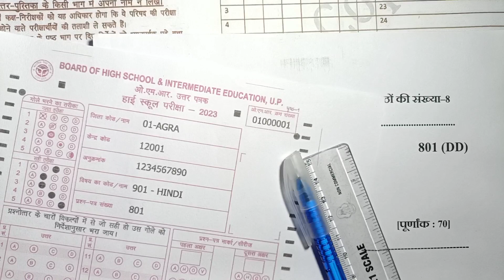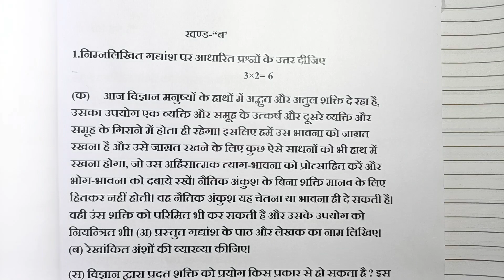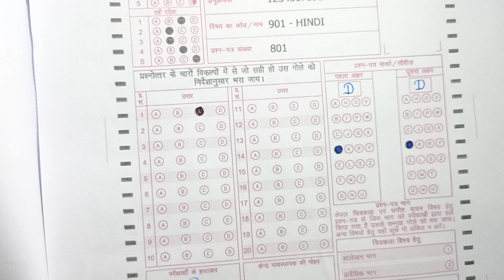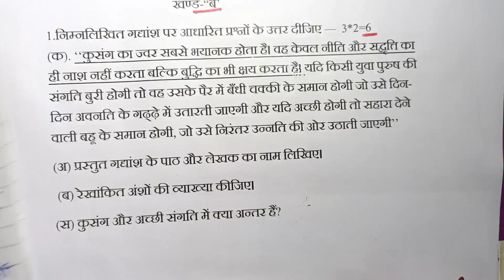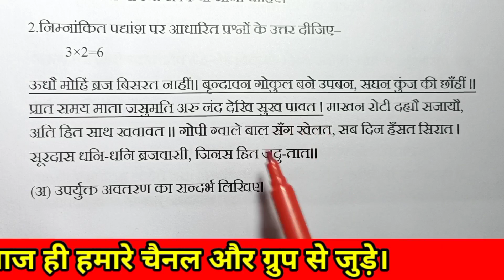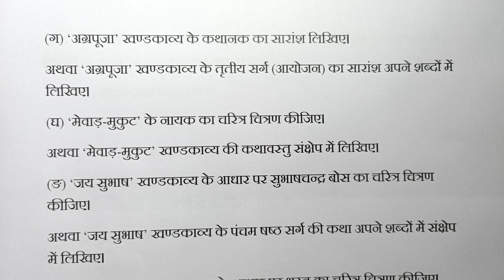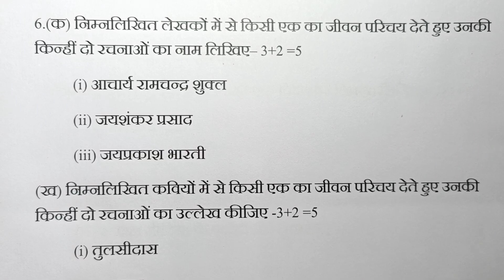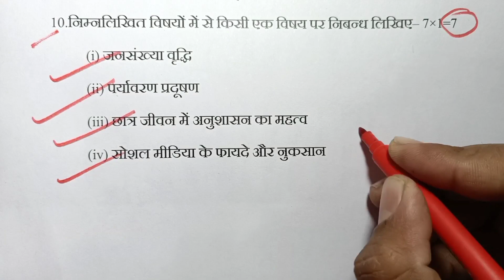22 फरवरी को हिन्दी की कॉपी कैसे लिखें 2024/Hindi ki copy kaise likhe 2024 class 10/board exam 2024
22 फरवरी को हिन्दी की कॉपी कैसे लिखें 2024/Hindi ki copy kaise likhe 2024 class 10/board exam 2024

Hello students–

Is video men maine bataya hai ki board exam 2024 men hindi ki copy kaise likha jata Hain.

बोर्ड परीक्षा 2024 में कॉपी कैसे लिखा जायेगा।

Topics covered-

22 फरवरी को हिन्दी की कॉपी कैसे लिखें 2024

Hindi ki copy kaise likhe 2024 class 10

Board pariksha 2024 men copy kaise likhen

Hindi ki copy kaise likhen 2024

Board pariksha men copy likhane ka sahi tarika

Up board ki copy kaise likhen

22 February hindi ki copy kaise likhen 2024

2024 board pariksha ki copy kaise likhen

Class 10 Hindi paper 2024 class 10

10th ki copy kaise likhen 2024

बोर्ड परीक्षा में कॉपी को कैसे लिख

Up board exam 2024 ki copy kaise likhen

Board exam 2024 ki copy kaise likhen date

ems with anurag

board pariksha 2024 ki copy kaise bhare

Board pariksha ki copy likhane ka trick 2024

Copy likhane ka niyam

Board exam 2024 men copy kaise likhen

Hindi ki copy kaise bharen

Hindi ka paper kaise solve Karen 2024

Up board exam 2024 men copy kaise likhen

EXAM ki copy kaise likhen

english ki copy kaise likhen

Copy likhane ka sahi tarika 2024

22 February ko Hindi kaise likhen 2024

up board pariksha 2024 men 95% kaise layen

Board pariksha men topper kaise bane

Topper copy kaise likhate hai

Topper board exam ki copy kaise likhate hai

Sahi se copy kaise likhen

Handwriting kaise sahi karen 2024

Board pariksha 2024 men copy kaisa aayega

Hindi ki copy class 10

Class 10 ki copy kaise likhen

एग्जामिनर कॉपी कैसे check करता हैं

Class–10th